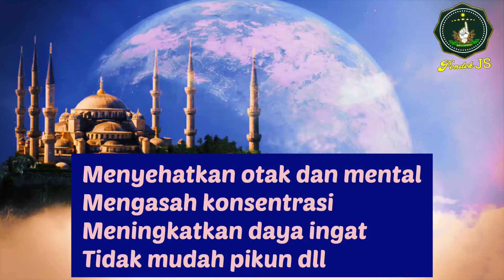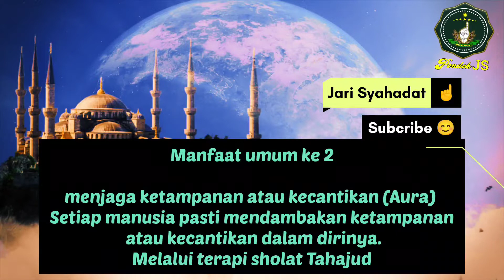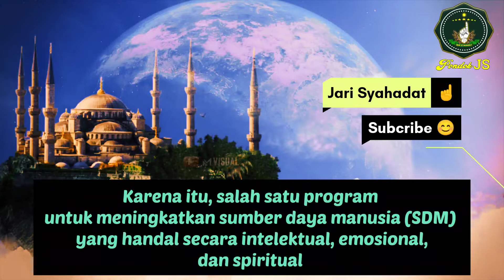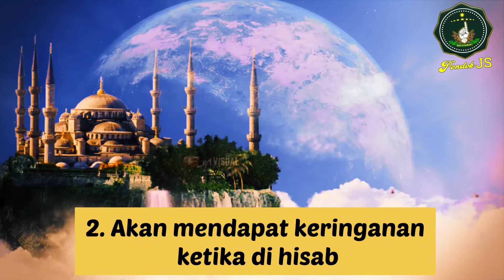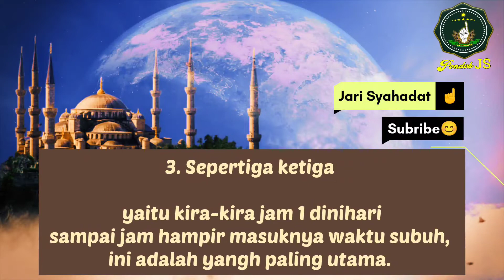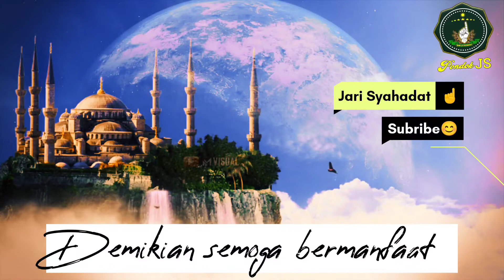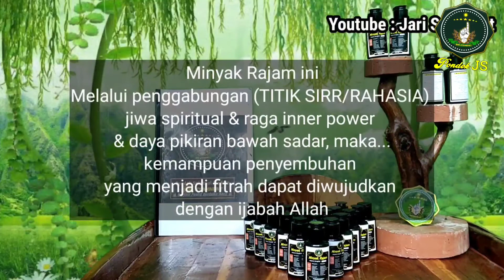Rahasia sholat tahajud dan waktu pass-nya